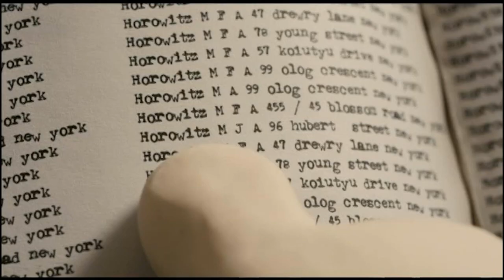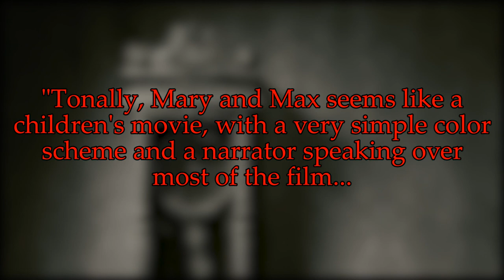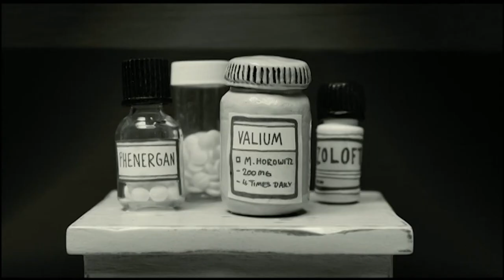Adam Elliot and Mary & Max. - A Filmography of One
A more recent filmography of one.